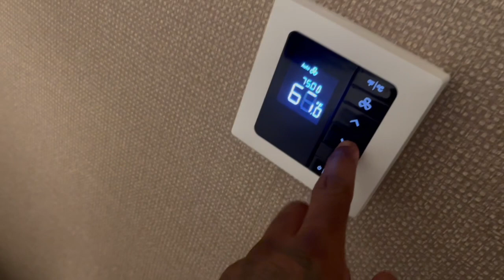MY LAST FOOTBALL GAME AS A USC TROJAN (Day in the life) - Kyon Barrs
Hope you guys enjoyed my first video !

Editor / k1llakc